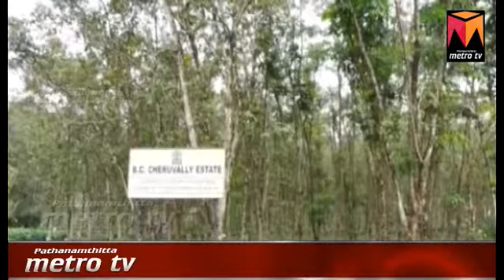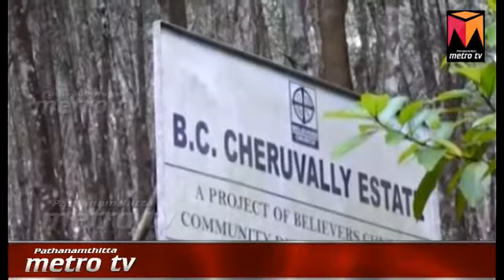ചെറുവള്ളി തോട്ടത്തിൽ വിമാനത്താവളം,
ചെറുവള്ളി തോട്ടത്തിൽ വിമാനത്താവളം..കണ്ണൂർ സ്വദേശി ഇടനിലക്കാരനുമായി എൽ ഡി എഫ് സർക്കാരിന്റെ ബന്ധം അന്വേഷിക്കണമെന്ന് അടൂർ പ്രകാശ്.